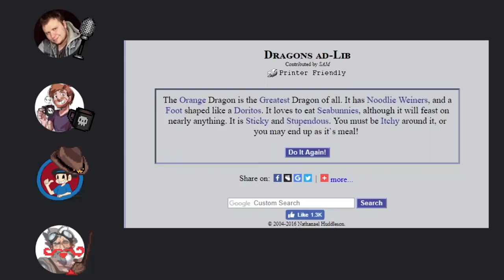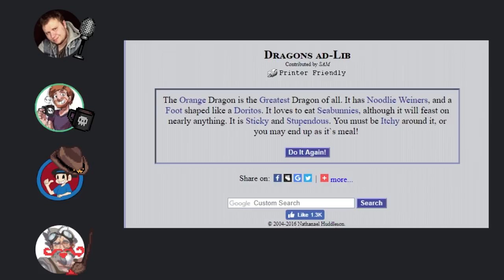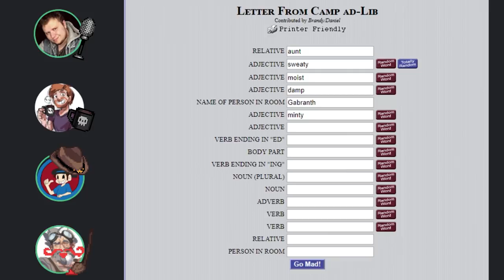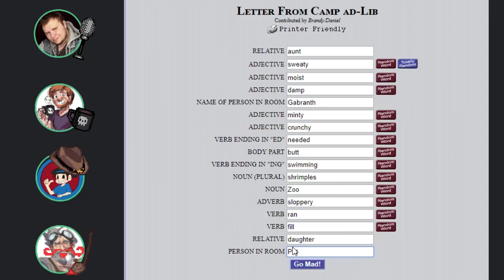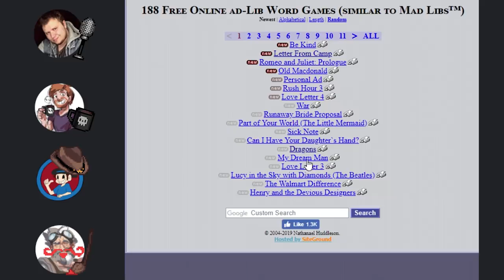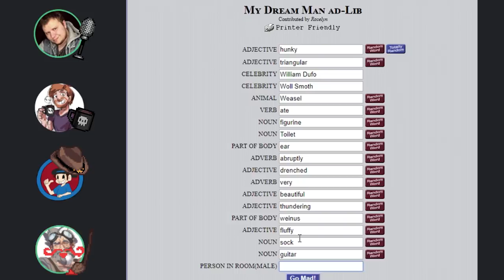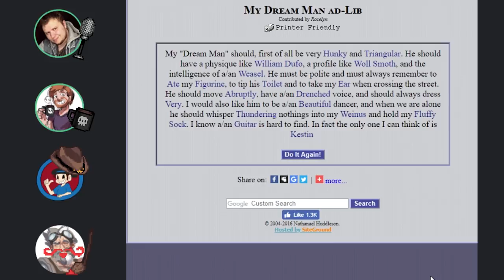WHISPERING WEINUS - Mad Libs /w Kestin, Pat & Amy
Thunderous whispers into my weinus. WHISPERING WEINUS.

Friendship!

What is the channel?
Gaming infused with voice acting is the name of the game on The. channel, join me in the adventures of Pip & Twitch, Harrowed Past and just plain dumb fun times! We also dable in Dungeons and Dragons, comic dubs and more family fun!

✦ Comic Dubs (Voice dub of comics and other genres)